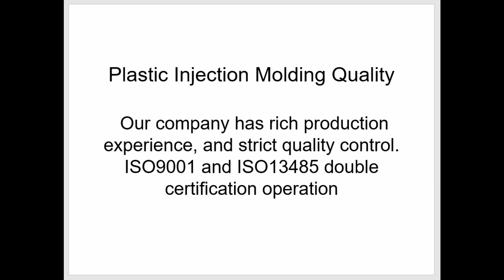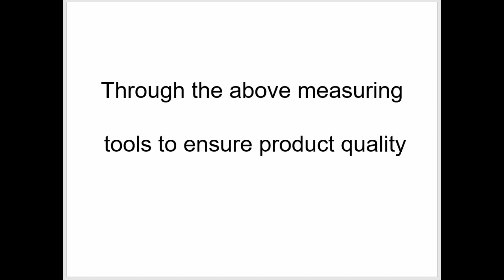Quality Control | Mould Making | Mold Manufacturing | Plastic injection molding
Quality control for injection molds and plastic injection molding is a crucial aspect of the manufacturing process. It involves ensuring that the molds are designed and constructed to meet the required specifications, as well as monitoring the injection molding process to maintain consistent and high-quality production.

To achieve this, various quality control measures are implemented, including regular inspection of the molds for any defects or wear, testing the molds to ensure they meet dimensional accuracy and surface finish requirements, and monitoring the injection molding process to detect any issues such as air traps, sink marks, or warpage.

Additionally, quality control for plastic injection molding involves inspecting the finished plastic parts for any defects, such as flash, short shots, or discoloration, and ensuring that they meet the specified quality standards.

By implementing effective quality control measures for injection molds and plastic injection molding, manufacturers can ensure that their products meet the required quality standards and minimize the risk of defects or production issues.